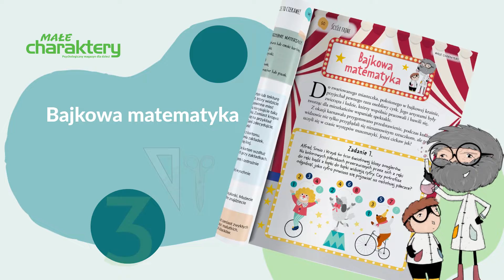“Małe Charaktery" - Poznaj lutowe wydanie czasopisma!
W lutowych “Małych Charakterach” tematem numeru  jest empatia. Dowiecie się, jak zrozumieć, co czują i myślą inni oraz jak dbać o potrzeby swoje i innych.
Poznacie inspiracje na karnowałowe maski, które możecie wykonać własnoręcznie.
Ponadto, przeczytacie „O psie, który miał nosa”, „O wstręcie, którego nikt nie doceniał” oraz poznacie historię pt. „Kciuk”.
Możecie zagrać w psychologiczną grę planszową „Kuferek emocji”.
Poznacie porady na dobry sen – 7 zasad higieny snu.
Dowiecie się również, jak wykonać własną kostkę do gry!

Redakcja czasopisma „Małe Charaktery”